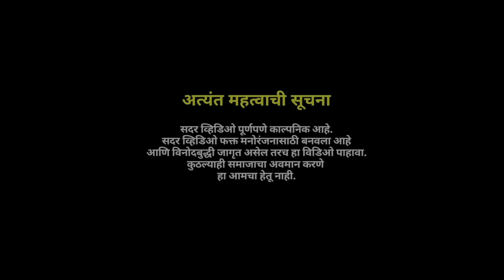माझं खेडेगाव || यात्रा भाग नं - १० Majha khedegaon Ep - १० Marathi Web Series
@Rohidas Film production
                                       प्रस्तुत

  माझं खेडेगाव या मराठी वेब सिरीज  चा संपूर्ण भाग नं - १० आज प्रदर्शित झाला आहे.

फुकनी || Fukani || Official Video || Short Film

वेड तुझ्या प्रेमाचे || सोसिअल मीडिया भाग 03- मराठी वेब || Social media Ep 03-Marathi Web Series ||

 माझं खेडेगाव || शेतकऱ्याच लग्न # भाग नं - ०७ Majha khedegaon || Lagn  Ep - 07 Marathi Web Series||